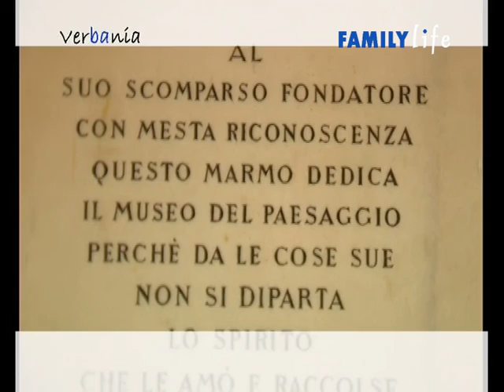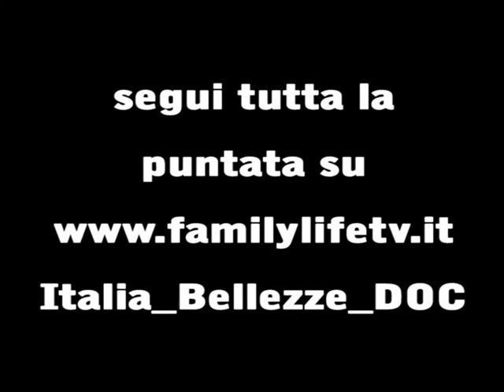Verbania - Terre D'Amare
Capoluogo della Provincia del Verbano Cusio Ossola (Piemonte), ha più di trentamila abitanti. Il comune è ai confini con la Lombardia.